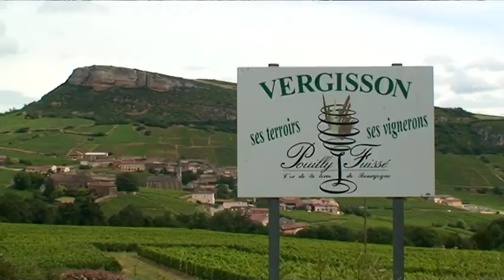Roger Lassarat Wine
Film about Roger Lassarat wine from Vergission in Burgundy wine region in France owned by Roger Lassarat.